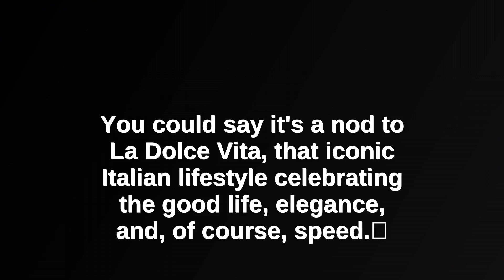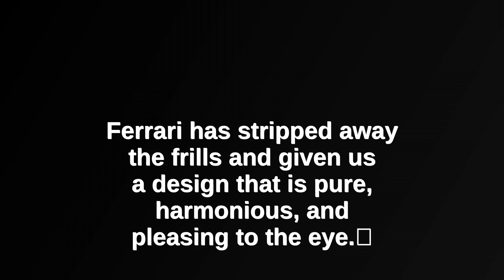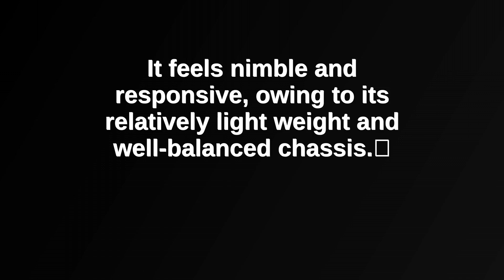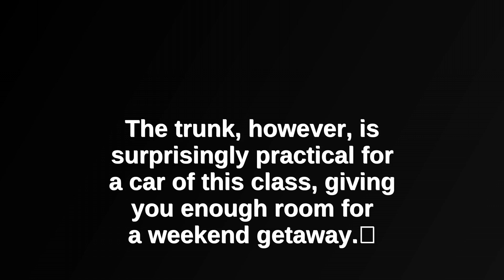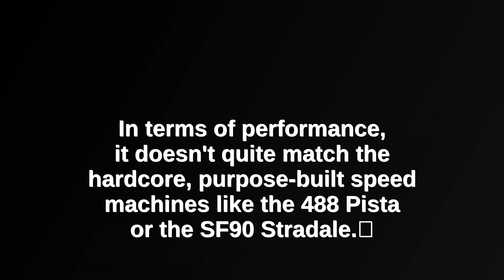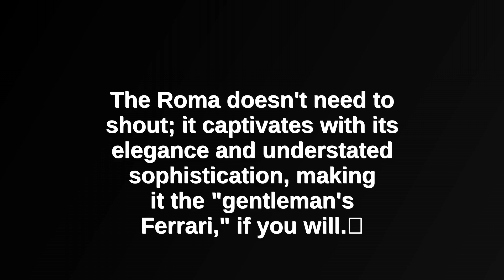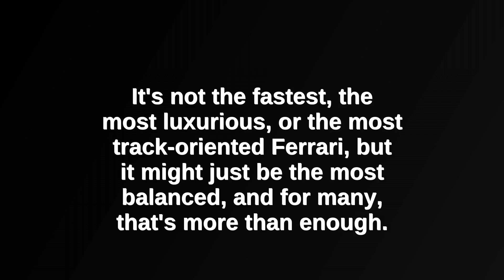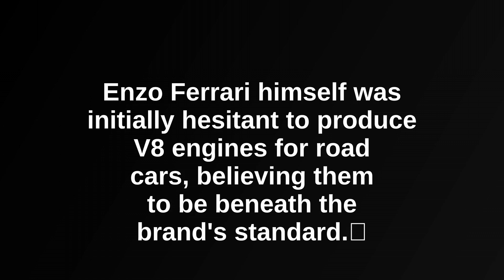Ferrari Roma - Grand touring car with a modern twist, offering luxurious comfort and performance